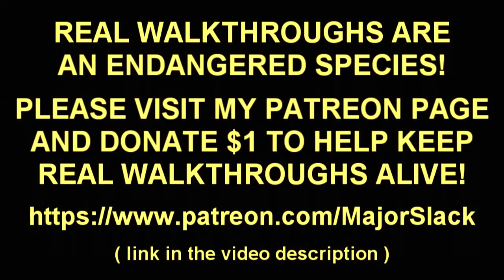Skyrim Pure Mage Walkthrough NO WEAPONS NO ARMOR Part 30 - Journey to Gloomreach